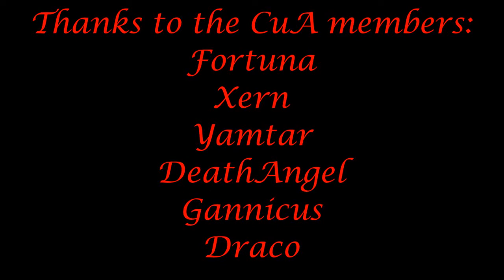M&B WFAS: Clanwar. CuA VS KofR - January 27th 2018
Final score: 14-2 for CuA. Good match!

Songs in order of appearance:
1: Two Steps From Hell - Spirit of Moravia
2: Evan King - Singularity
3: Two Steps From Hell - Unforgiven
4: E.S. Posthumus - Ushas
5: Empire Syndicate - Rise of a Champion
6: Epic Score - Ride to Glory
7: Two Steps From Hell - Never Back Down